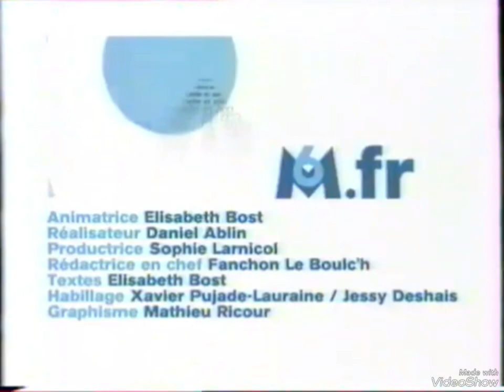Émission Du "Belle & Zen" pour être du bien Sur M6 (19 Avril 2005)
bon visionnage mes amies !😉😉😉😉😉😉😉😉😉😉😉😉😉😉